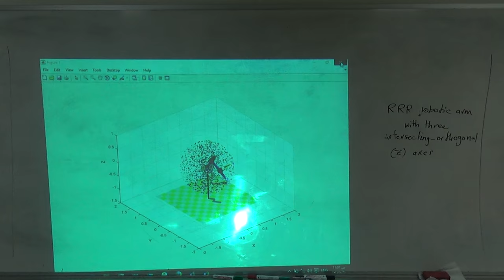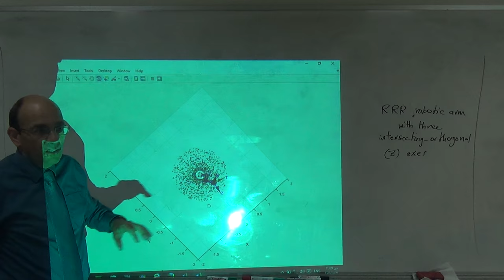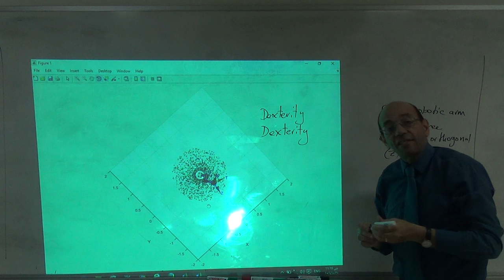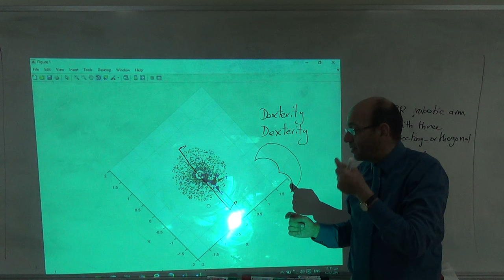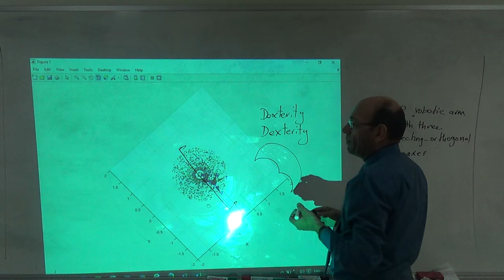Generating the Workspace for the Puma 560 using the Monte Carlo Simulation Method (b), 30/10/2016